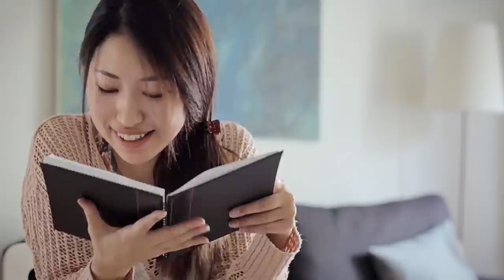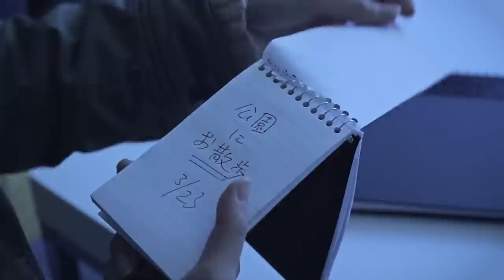Memories of Hideki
A film about the importance of memories. My first film in Japanese.

Directed by
WESLEY HUANG

Written by
WESLEY HUANG
YUKI SAKAKURA

Casting by
WAYNE CHANG

Assistant Director
MEGAN HEON

Starring
MOE FUJIMOTO
TATSUO ICHIKAWA

WESLEY HUANG

1st and 2nd AC
PHIL SEPULVEDA
GRAHAM WILLIAMS

Make up/Hair/Costume
YUKI SAKAKURA

Sound
MURAD PERET
NICHOLAS GALLETTA
RUBEN ALMEIDA JR.

Editied by
WESLEY HUANG

WESLEY HUANG